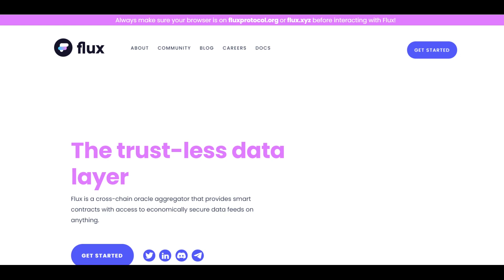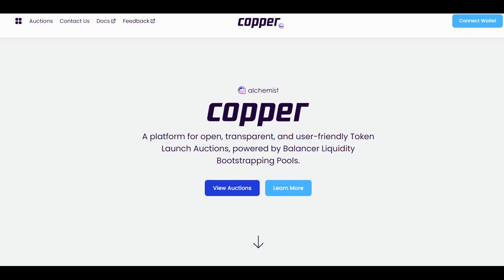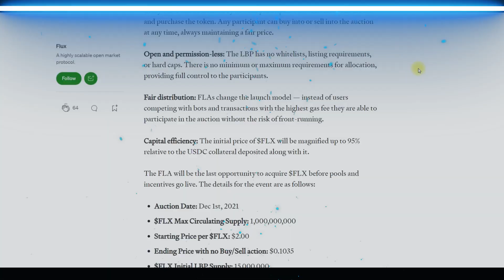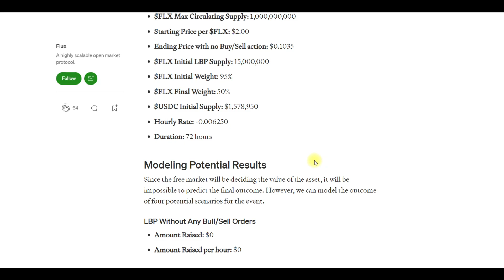🚀Flux Protocol не пропусти LBP на Balancer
♻️ BSC: 0x156CF1A2ab7446cB9BedD8189756cC949eF24636
♻️ TRX: TLiJYVrsduUCq8optYxAvgywPi6HuGwmVJ
♻️ BTC: 1DURNSut2rVWVk31qZj5L18GhS4N7vge5w
♻️ ETH: 0xc9b9d1779fef0132c3046d83daf23eea821929ea